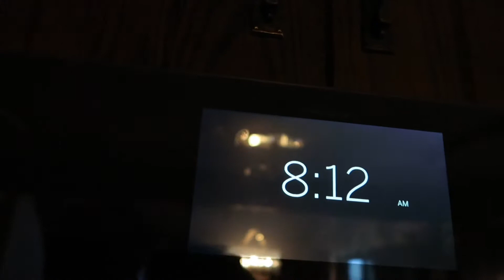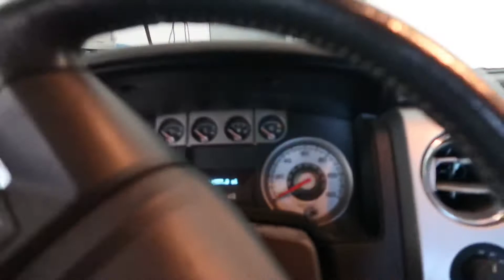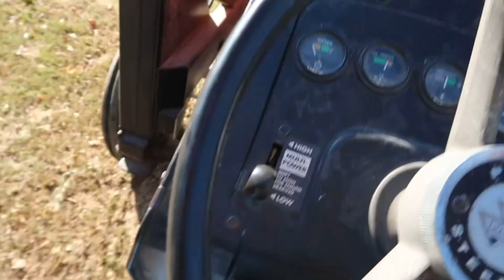My First Truck + More Jumps and Tractors!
In today’s video, I gave a guys a look at my first car and we went out to the farm to do some working the timber and jump some road ditches! By the time you are watching this video I am already home and happy to be home! Travel video to come!

Cameras:
- Canon t5i